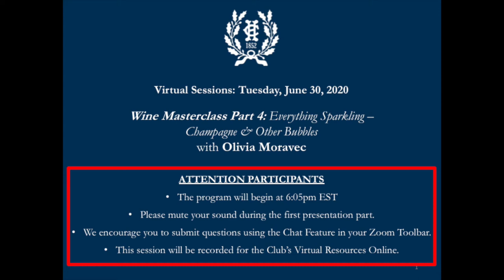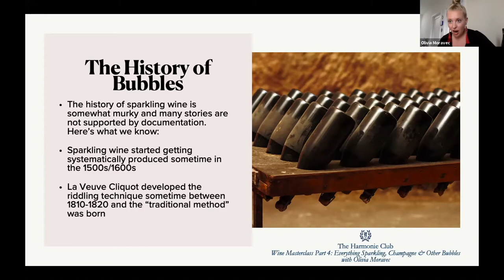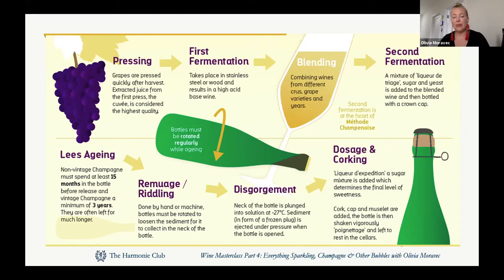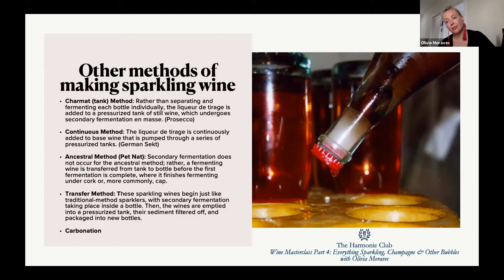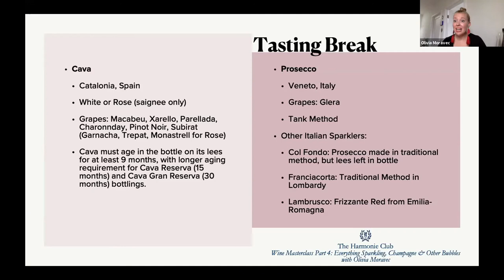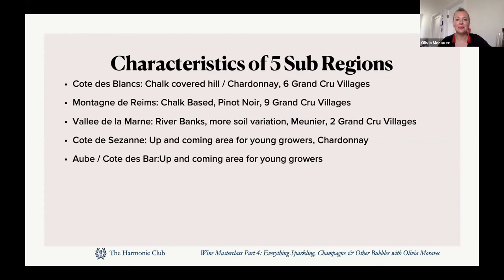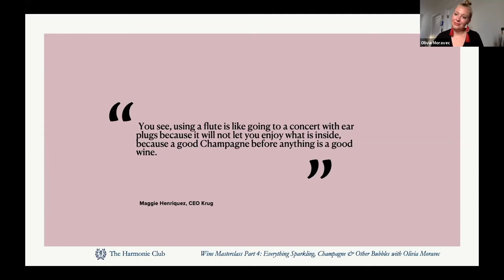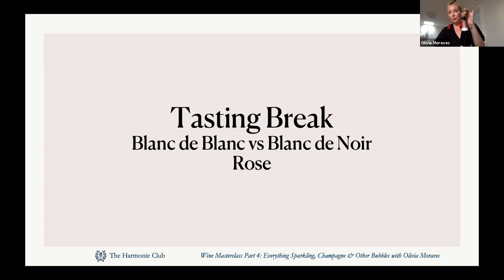Harmonie Club Wine Masterclass Part 4; Everything Sparkling Champagne & Other Bubbles Full Recording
When someone says ‘Bubbly’ do you hear the cork pop, too?  Sparkling wine has long been a symbol of celebration, but in this masterclass we’ll explore the many different styles of Champagne that can pair with far more than just a special occasion.  Certified Sommelier Olivia Moravec will lead the discussion on sparkling wine making, different styles, and how to navigate the expansive world of bubbly. See you on the screen! Don’t forget, you do not need to buy all the wines or even open them for the class!  Open one or all and join us for a fun learning experience!